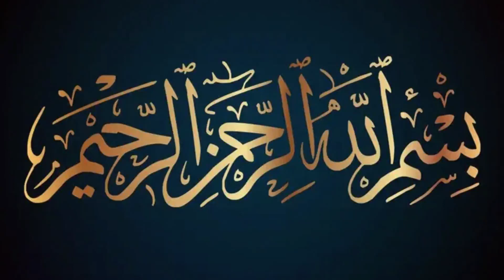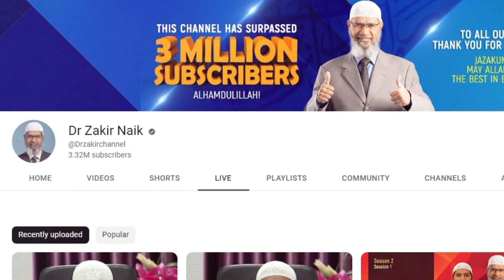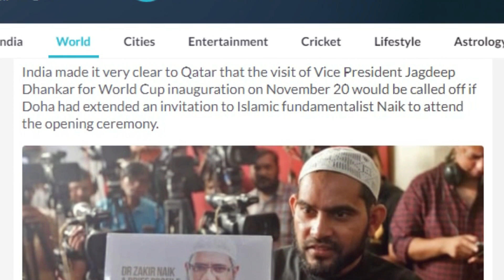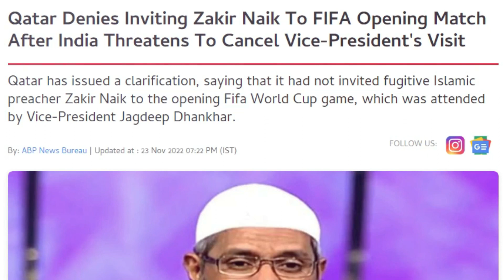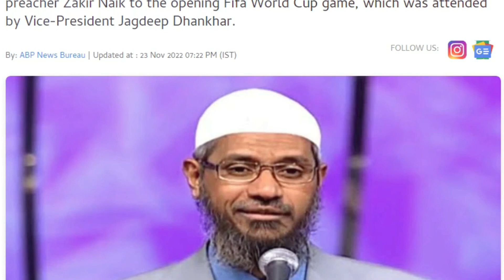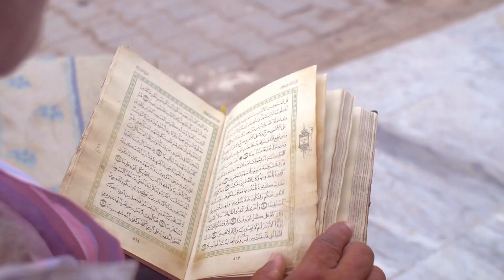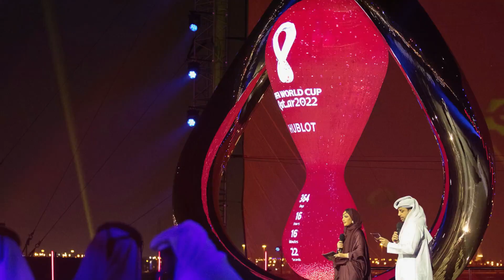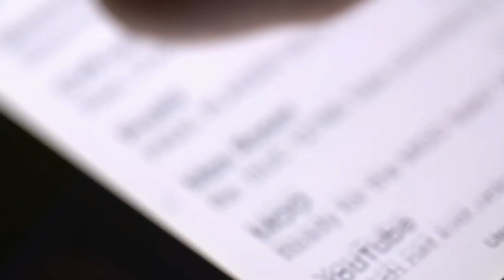Doctor Zakir Naik Ka Qatar Ka Dora | Narendra Modi Ka Zakir Naik Kay Pechay Parh Gaya | Fifa 2022